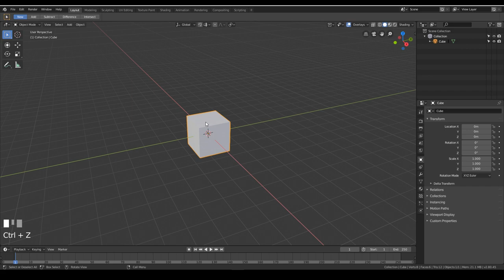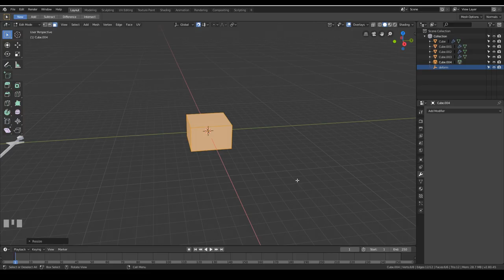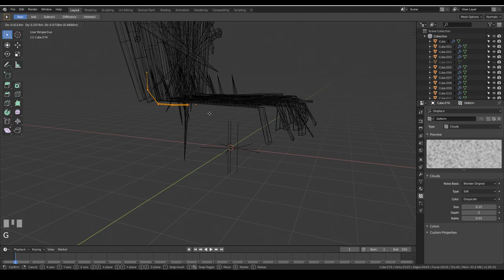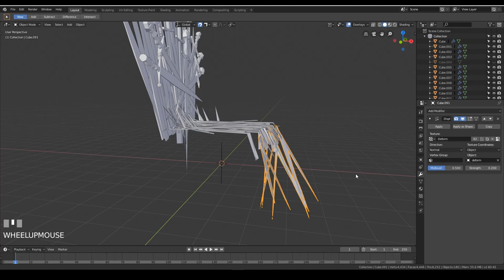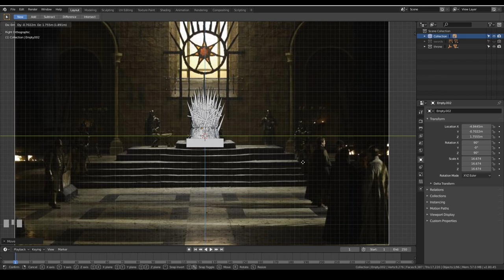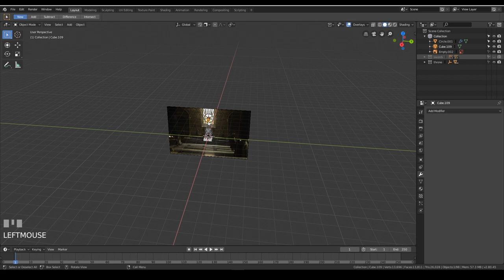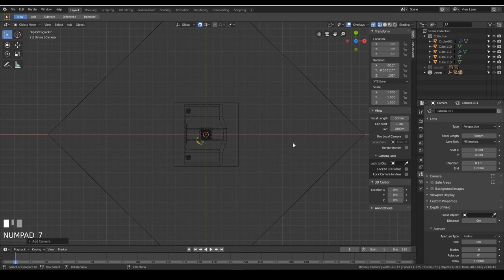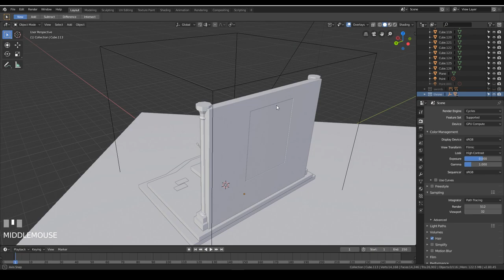Iron Throne - Blender 2.8 Low Poly 3D Modeling Tutorial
3D modeling and rendering process video of isometric low poly 3d illustration in Blender. You will see how I model iron throne itself, make environment from a reference photo and setup proper lighting. This can be used as 3d illustration for web or you can use this approach to create isometric game assets for engines like Unity.

Great books for digital artists and designers
I want to make it easier for you guys, so I've put together a list of great books, that really really helped me on my digital art journey.

All of my blender scenes are rendered on Nvidia GPU